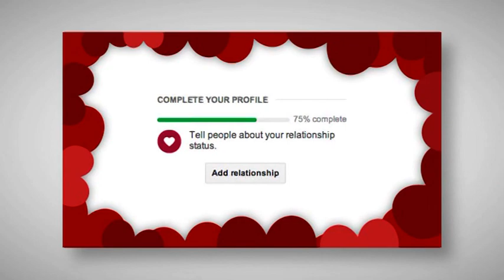Kıskançlıkla Baş Etmek | Muhallebi Kafa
kıskançlık konulu muhallebikafa programına ait belgesel.